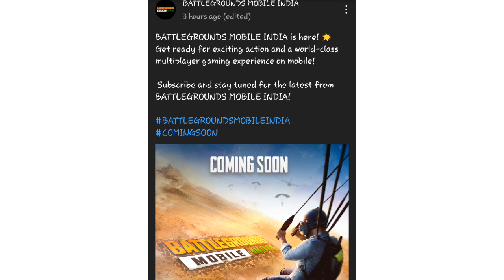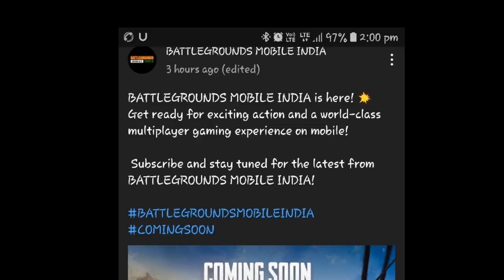Battleground mobile India official launch | Battleground mobile India teaser | Pubg mobile India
plzzzz sabscribe my YouTube channel 🙏🙏🙏🙏🙏🙏🙏